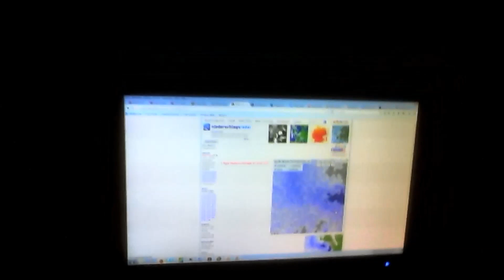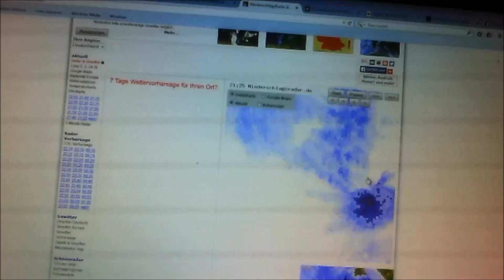Superzellen Unwetter 09.06.2014 Part 3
Und der Letzte und Längste Part von allen! Aber auch wie ich finde der Heftigste!